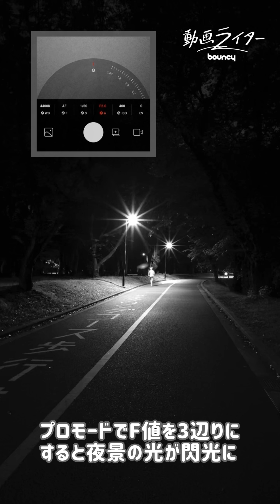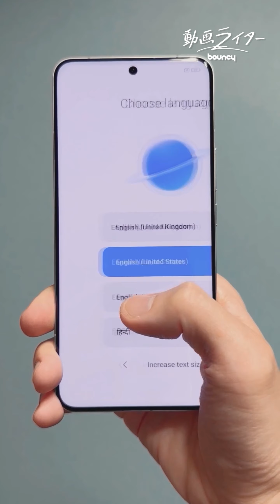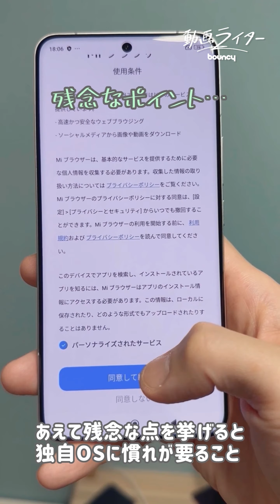これがライカだ！ 究極のカメラスマホ「Xiaomi 14 Ultra」をGalaxy・iPhoneと比較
より詳しい情報は記事から→

ライカと協業して開発したカメラがスマホ撮影のレベルを飛躍的に上げたと世界で評判のXiaomi 14 Ultra。これまでXiaomiは日本市場へ最上位モデルを投入してこなかったが、グローバル発表から近いタイミングでの発売にファンが沸き、一時は品薄となっていた。現在のレートから考えると19万9900円（税込）という価格も非常に戦略的と言える。

動画ライター： 矢崎飛鳥（ACCN）@accn_oppenheimer